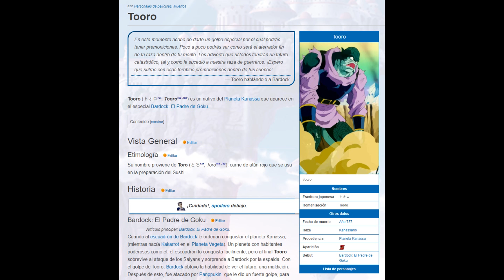PADRES de ANIME que PARECÍAN BUENOS pero eran HORRIBLES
¡Volvemos! En este vídeo Beelce habla de los animes Naruto, Dragon Ball z y HunterxHunter, en concreto de algunos padres de estos animes no demasiado buenos...